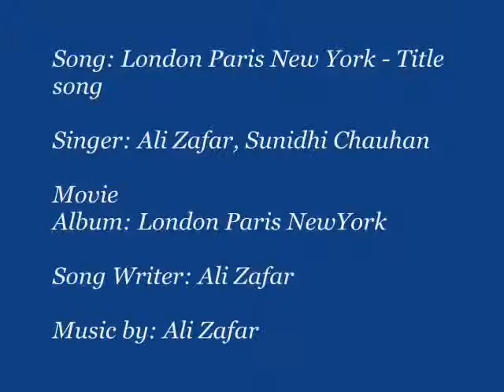london paris NY.mp4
love in 3 great cities